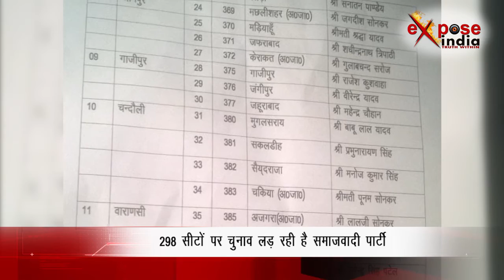समाजवादी पार्टी ने जारी की 37 उम्मीदवारों की सूची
कांग्रेस से गठबंधन के बाद समाजवादी पार्टी ने 37 उम्मीदवारों की सूची जारी की जिसमें कई ऐसे सीटें थी जो सुर्ख़ियों में थी। जिसमें मुलायम सिंह यादव के छोटे बेटे की बहू अपर्णा यादव की भी सीट थी। समाजवादी पार्टी ने यूपी के लखनऊ कैंट विधानसभा सीट से अपर्णा यादव को टिकट दे दिया है। अब टिकट मिलने के बाद ये बात साफ हो गई है कि यादव परिवार की एक और बहू चुनावी मैदान में आ गई है। प्रदेश पार्टी कार्यालय में समाजवादी पार्टी के प्रदेश अध्यक्ष नरेश उत्तम ने समाजवादी पार्टी प्रत्याशियों की चौथी सूची जारी कर दी है।